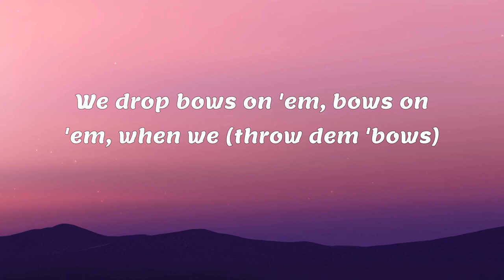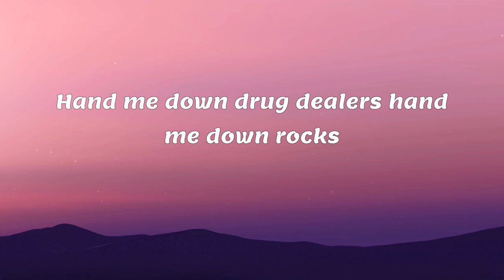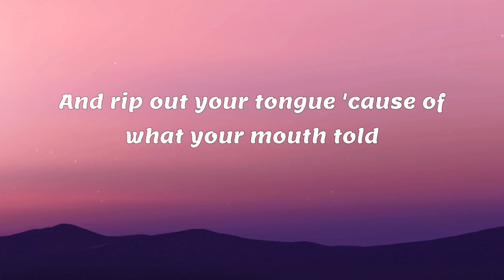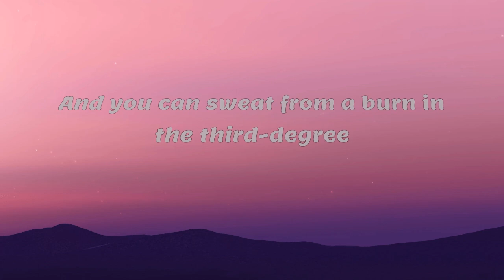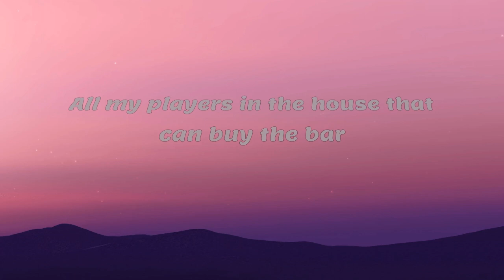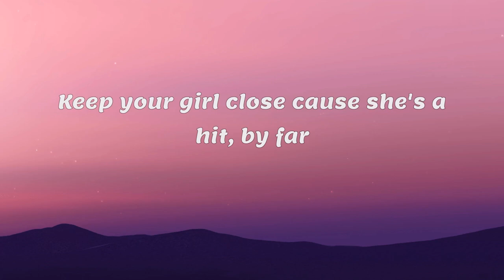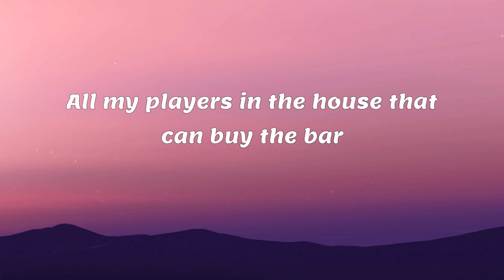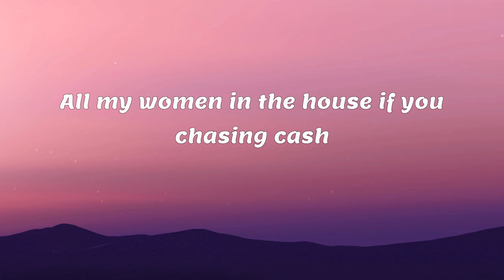Ludacris - Southern Hospitality